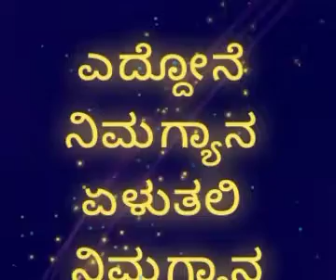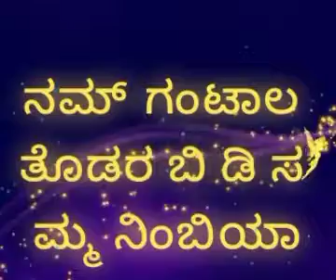youtube video 42c-Qr0u_BI